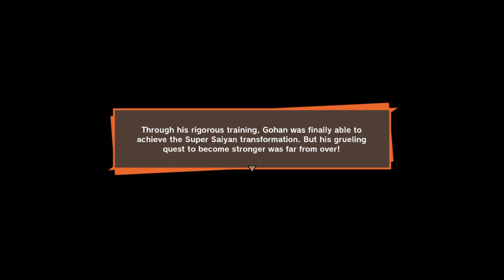DRAGON BALL Z: KAKAROT PART 25 Vegeta Lets Cell Get 18 Now we see his Ultimate Form